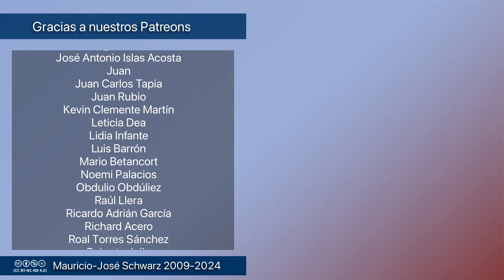Revista - Los socialdemócratas buscan resultados, no epopeyas con muchos huérfanos y sangre